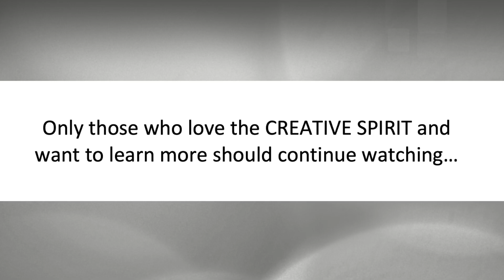D&D and Me! How to be the Best DM or Player in Tabletop Role-playing @ LOS ANGELES COMIC CON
Do you have questions about Dungeons and Dragons? Want to be the Best Dungeon Master? Want to be the Best Role-player? Check out this Q&A panel with local experts in tabletop games and learn more about how D&D can make you a better person!
(Recorded on OCTOBER 13, 2019 @ 4:00 PM in Room 402)

Vicious Mockery

The Grand Geek Gathering

Dungeons & Dragons

Dungeons & Dragons Game OVERVIEW:

The first Dungeons & Dragons game was played back when Gary Gygax and Dave Arneson chose to personalize the massive battles of their fantasy wargames with the exploits of individual heroes. This inspiration became the first fantasy roleplaying game, in which players are characters in an ongoing fantasy story. This new kind of game has become immensely popular over the years, and D&D has grown to include many new ways to vividly experience worlds of heroic fantasy.

The core of D&D is storytelling. You and your friends tell a story together, guiding your heroes through quests for treasure, battles with deadly foes, daring rescues, courtly intrigue, and much more. You can also explore the world of Dungeons & Dragons through any of the novels written by its fantasy authors, as well as engaging board games and immersive video games. All of these stories are part of D&D.

The Comic Bug Store

About the The Comic Bug Store:

The Comic Bug Store opened in June 2004, taking over the location (1807 1/2 Manhattan Beach Blvd, Manhattan Beach, CA 90266) from the previous store. With a little work (actually a lot) The Comic Bug Store transformed the store into the cool local comic bookstore where it’s fun to hang out. The Comic Bug Store created more space, remodeled, added more merchandise, placed a couch and chairs, added music and brought in some exotic sodas. The Comic Bug Store carry all the mainstream titles with a large selection of independents (they support small publishers!). The Comic Bug Store firmly believe your comic book shop should be fun, carry diverse merchandise, have knowledgeable staff and encourage discussion in all aspects of the comic medium.

To learn more about the Los Angeles Comic Con 2020 event
(December 11-13, 2020):

To learn more about the ROAD TO THE CON – A YouTube channel all about Comic Books / Science Fiction / Cosplay / and Pop Culture - from the year-round comic cons / special events / Comic Book art gallery shows and other interesting Pop Culture stuff.

And keep watching ROAD TO THE CON channel!!!

More Los Angeles Comic Con Videos:

Kickstart Your Comic @ LOS ANGELES COMIC CON

Fandom Latina: Latina Representation in Geekdom @ LOS ANGELES COMIC CON

Play More Games: A Tabletop Discussion @ LOS ANG ELES COMIC CON

Causeplay: Fandom with a Purpose @ LOS ANGELES COMIC CON

Cosplay on a budget…..Prop Making! @ LOS ANGELES COMIC CON

Over30Cosplay Costuming Advice and Fandom for the Mature Cosplayer @ LOS ANGELES COMIC CON

Let’s Play: Mental Health Explored Through Fandom and Cosplay @ LOS ANGELES COMIC CON

WEBTOON:  Welcome to the Digital Frontier @ LOS ANGELES COMIC CON

More Road To The Con Videos:

The Legend of El Lobo Comic Book - Interview with Richard Soto

Star Wars Shakespeare @ Zounds! Online Productions

The views and opinions expressed on this Los Angeles Comic Con panel are those of the panelists and do not necessarily reflect the official policy or position of the Los Angeles Comic Con or Road To The Con channel. Any content provided by the panelists are of their own opinions.